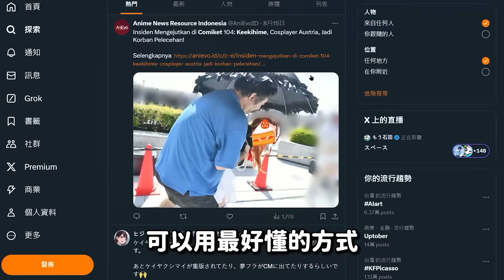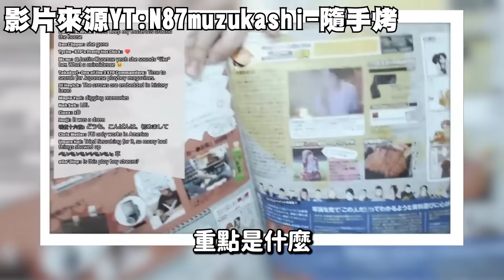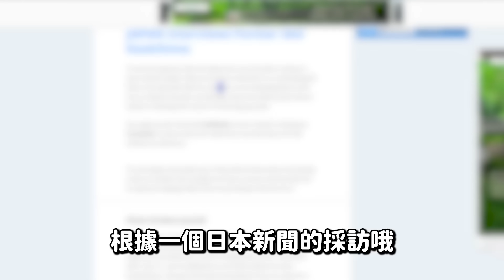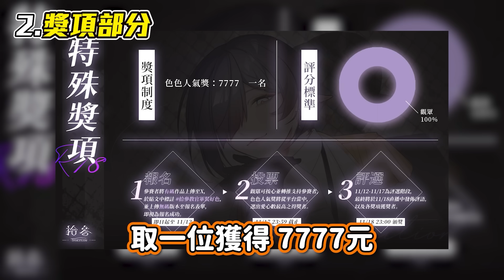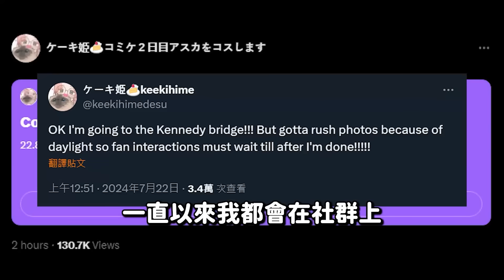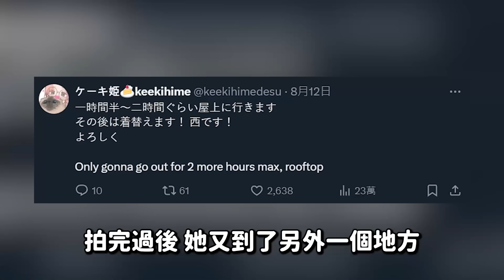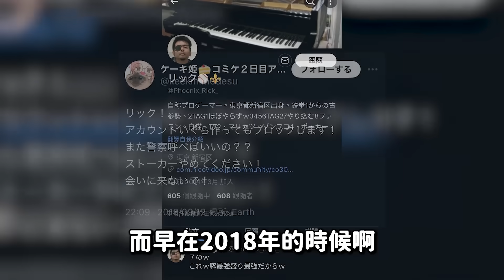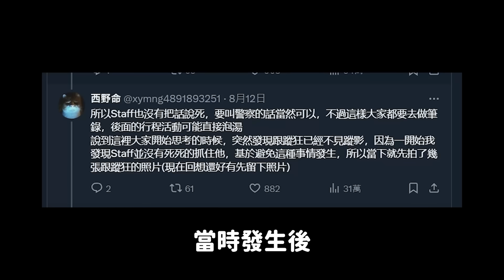知名Coser被跟蹤狂跟蹤長達10年之久!??對方居然是一位慣犯?|蛋糕姬Keekihime Yuumi騷擾事件完整經過【Keekihime/蛋糕公主】 中秋烤肉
今年8月在日本著名同人展場Comiket上，知名的實況主Keekihime蛋糕姬發生了一起事件，結果對方竟是一位跟蹤自己多年的慣犯!?
宣傳資訊：
你各位的超香教官｢拾參｣即將舉辦衣裝繪圖競賽啦！！
冠軍有機會獲得高達2萬元獎金！！
各位繪師們，請開始你的表演~~
💌合作相關聯絡管道💌
💖也別忘了在這影片按個讚!!!